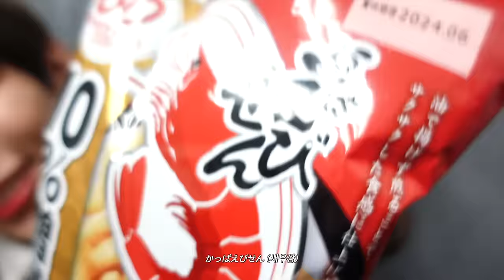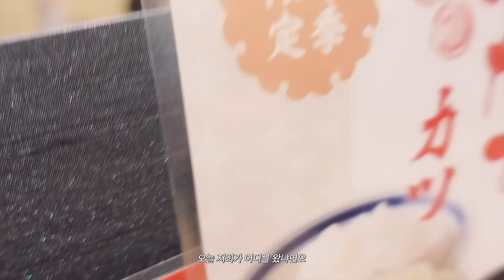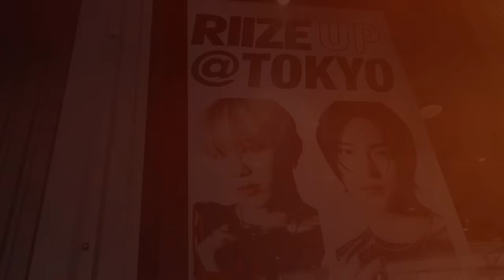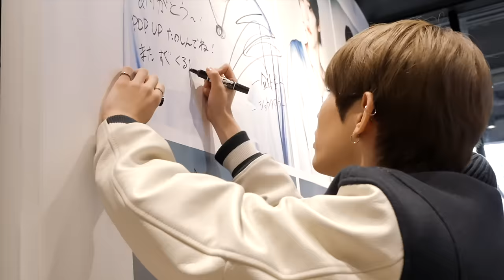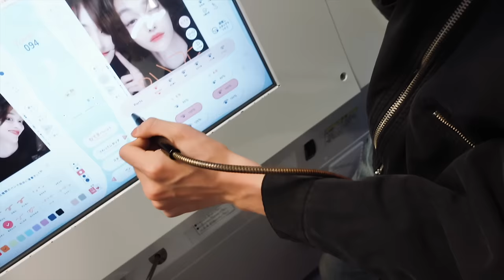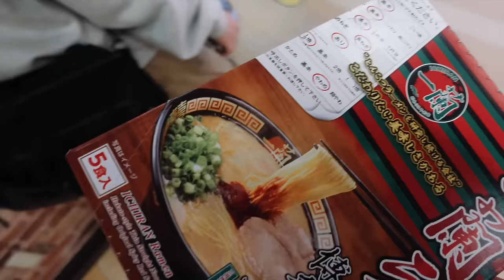‘Love 119’ Japan Promotion | RISE & REALIZE EP.21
THIS IS OUR STORY OF US RISING AND REALIZING TOGETHER